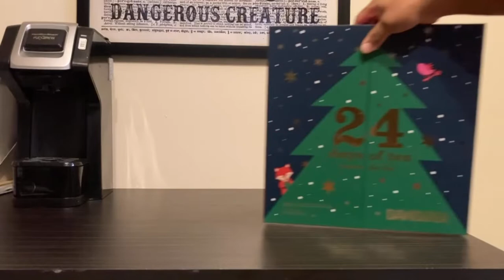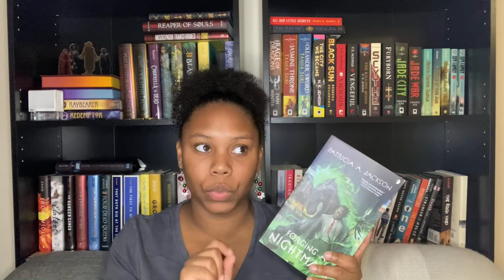Vlogmas Day 9 | 2022 [CC]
Timestamps:
0:00 Let's Get Cozy
0:34 Intro
0:57 Advent Calendars
1:46 Book Recommendations

Book Rec - Forging a Nightmare by Patricia A. Jackson